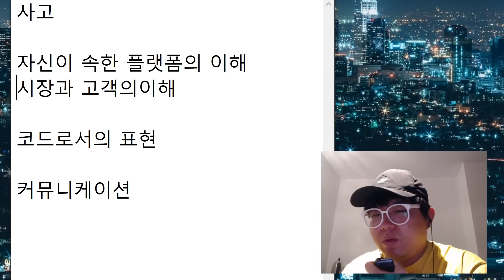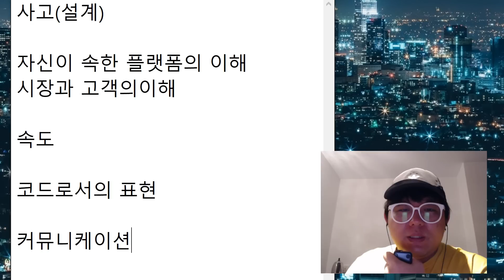좋은 프로그래머의 조건은? (노프팀장이생각하는)